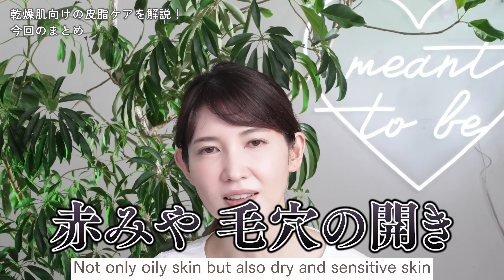皮膚科医が敏感肌のトラブルを解消する皮脂ケアについて解消します。Skincare for Sensitive Skin.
＼月額90円！友利新チャンネルのメンバーシップ登録はコチラから！／

0:00 オープニング
0:20 乾燥肌でも皮脂ケアが重要な理由
2:14 皮脂ケアアイテム(1)
3:58 皮脂ケアアイテム(2)
6:26 まとめ
7:32 エンディング